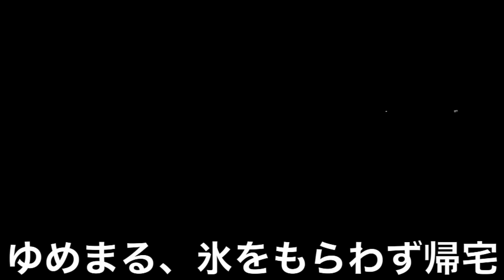【逆襲】しばゆーの仕返しランキングTop10【東海オンエア】